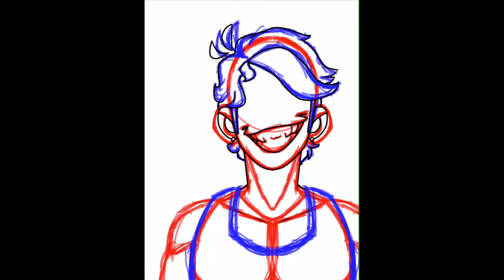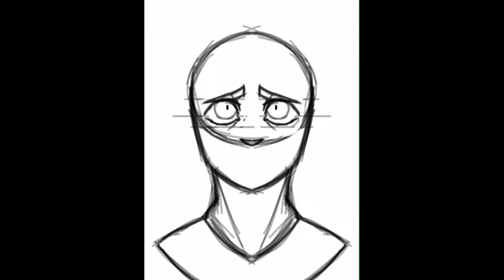DTS + Shading Practice :3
Ok, so, these videos are actually kinda old, but at the time I didn’t have time to upload them, so here they are now I guess.

Characters:
-Dallas
-Camron
-John
-Marcus
-Mortis

Apps:
-IbisPaint X
-iMovie

Find me on:
-tumblr (PixellPython)
-Discord (PixellPython#7107)